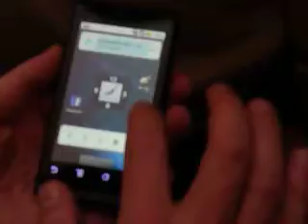Présentation Motorola Droid France - 1